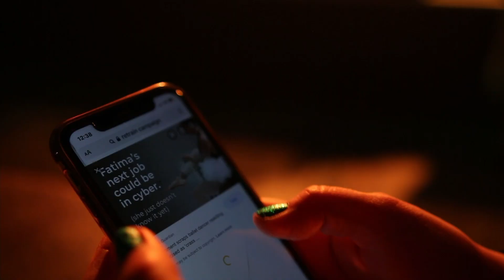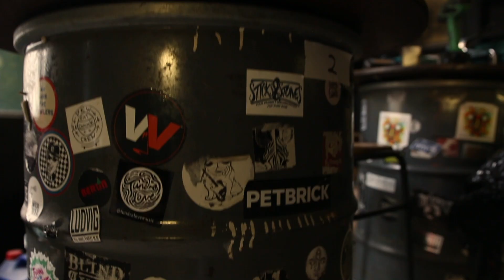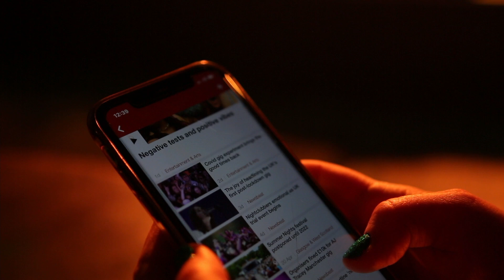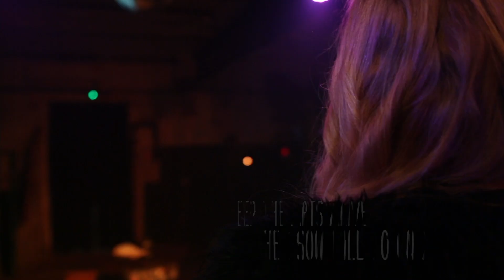Jenna Bennett - New Normal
Here it is !!! My second (and hopefully last) lockdown project - a new single and music video !! Read below for more info on the process & meaning behind the song/video - or just crack on and watch 🥰 ‘New Normal’ will be available to buy/stream on all major platforms in a couple of weeks but I wanted to share with you the video first :)

This song is about the affect COVID-19 has had, and still is having on the Arts Industry. It is written in support, longing and love for venues, pubs, theatres, festivals, event organisers, musicians, performers and for those who just love and miss going live events.  What a special part of our lives the industry is. I wrote the song last November just before lockdown 2 and just after the Government released their ‘Retrain Campaign’. (I mean, what was that about!?!) At the time of writing this song I was back to face to face teaching but with restrictions, we were able to be inside at pubs but gigs and events were still being cancelled, postponed and put online etc… 7 months later and things are starting back up but still uncertain and within the ‘New Normal’. All I know is that events are so important to us all - and the show must and WILL go on !!!

I have edited the video myself, which has been a big project to take on. I’d like to thank my friends & family for their support and feedback ! It has been a slow project, recording virtually once again and during Lockdown 3 and then trying to keep productive through the lifting of restrictions where work, life and my head has all got busier again (!) BUT FINALLY IT IS DONE ! Massive thanks to all involved including Paul Lennox (my amazing producer) Pete MacCourt for his support and the amazing bass lines, George Cook for once again laying down the drums, Liza Williams for filming such great footage for me to play with and of course - The Green Door Store , Brighton for letting us shoot in their venue. It was all sort of emotional being there, so lush to be back on stage - but very odd seeing the venue empty.

Anyway, I really hope you enjoy.  Please like, love and share x x x